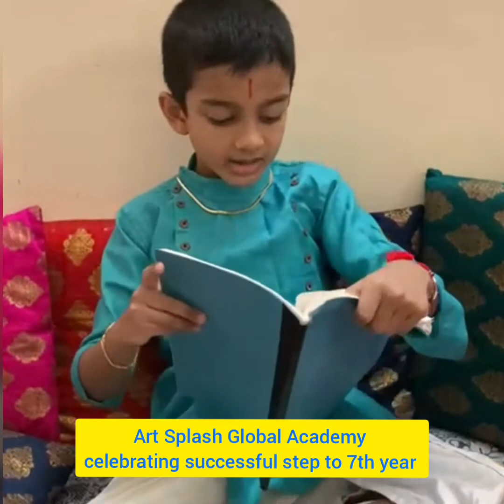Art Splash Global Academy, steps successfully to 7th year, anniversary celebrations